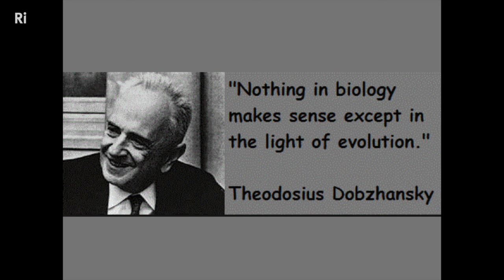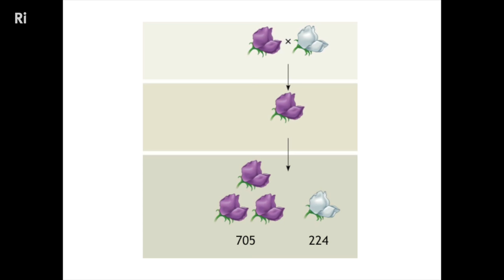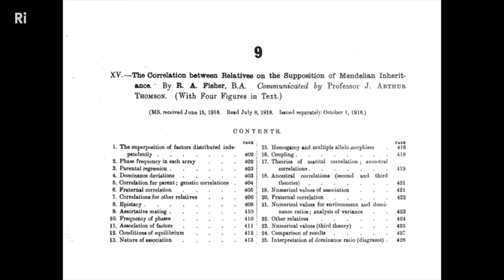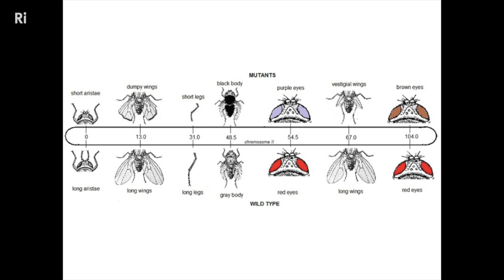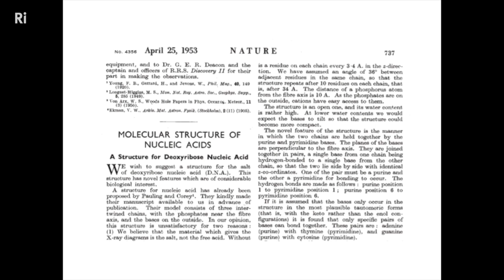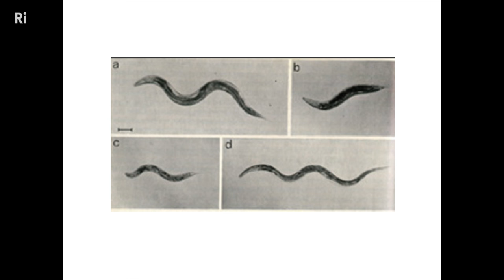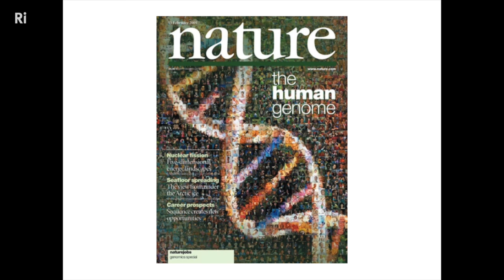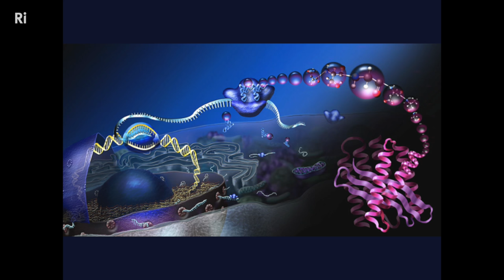Genetics as Revolution - 2015 JBS Haldane Lecture with Alison Woollard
The ideas of genetics are revolutionary. Today, technology is galvanising disruptive change in our understanding and ability to intervene with nature itself. What can we change, and should we?
Professor Alison Woollard presents the 2015 Genetics Society JBS Haldane Lecture.

It is an everyday observation that the offspring of elephants are elephants and the offspring of humans are humans. Our biology is, quite literally, written in our DNA, and the copying and transmission of this genetic information is the most extraordinary process on earth.

The ideas of genetics are revolutionary, from Mendel’s perfect 19th century description of the mechanism of heredity, through the molecular revolutions of the 20th century to the present day. Today, new technologies are galvanising disruptive change, not only in our understanding of biology, but in our ability to intervene in the very nature of life itself. What can we change? How? Why? And indeed, should we meddle at all?

“The bravest”, said Thucydides, “Are surely those who have the clearest vision of what is before them, glory and danger alike, and yet notwithstanding, go out to meet it”. See if you agree.

Find out more about the JBS Haldane Lectures on the Genetics Society

Alison Woollard is an Associate Professor in the Department of Biochemistry at the University of Oxford where she is also a Fellow of Hertford College, Oxford. She gave the 2013 CHRISTMAS LECTURES, 'Life Fantastic'